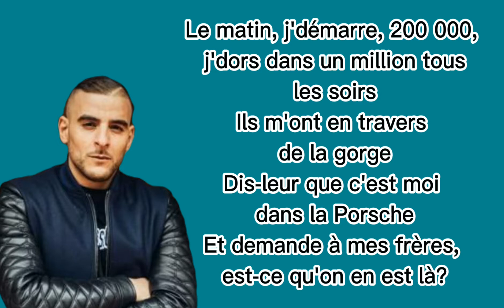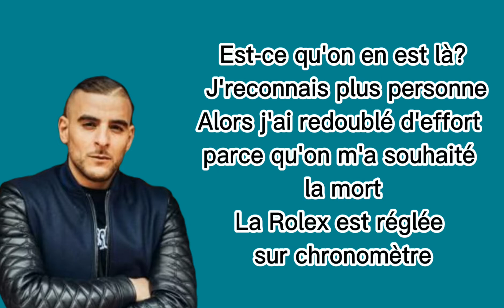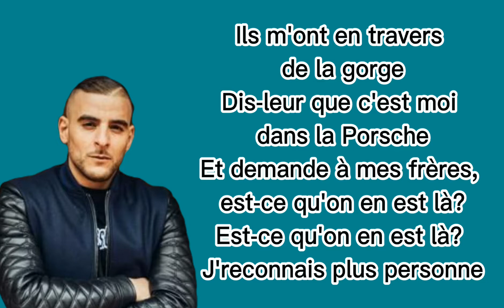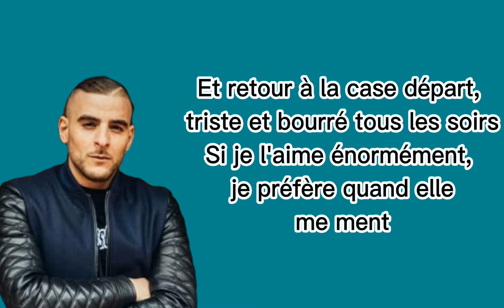Sofiane case départ (parole).